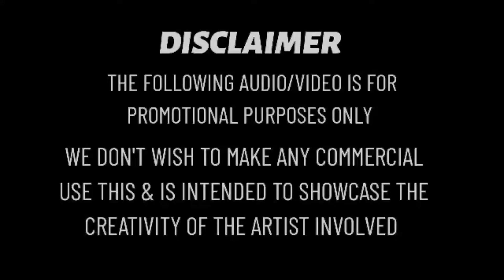Dhak Dhak Chill Chillambu Remix | PSY TRANCE MIX | DJ ABIN 2.5 | Malayalam DJ Songs | I am Abin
Download song

Contact use

SUPPORT 🙏🙏🙏

Audio and Video Credit :-

Song : Dhak Dhak Chill Chillambu Maniye
Movie : Sathyameva Jayathe
Musician : M Jayachandran
Lyrics : Kaithapram
Singer : Shankar Mahadevan

malayalam dj songs remix 2021 bass boosted malayalam dj songs remix 2020 bass boosted malayalam dj songs remix
malayalam dj songs 2021
malayalam dj songs new
malayalam dj songs remix 2019
malayalam dj songs mix
malayalam dj songs remix 2021 bass boosted non stop